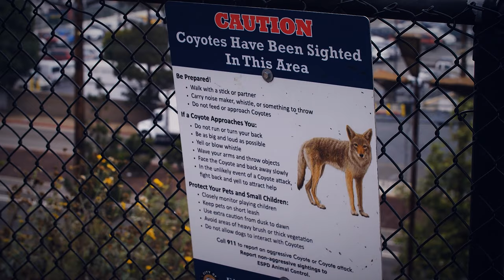Tiny dog starts barking at woods Next thing owner knows he’s wrestling a coyote with his bare hands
All Timothy could think was that he had to protect his tiny dog Roxie.
In the quiet town of Mount Pleasant, South Carolina, an ordinary Friday took a turn for a frightening moment for Timothy Snipe.
What started as a routine task – letting his dog Roxie out for a potty break – quickly escalated into a scene straight out of an action movie.
The drama of this unexpected encounter was captured by Timothy’s home security camera, providing a gripping visual record of the events that unfolded.